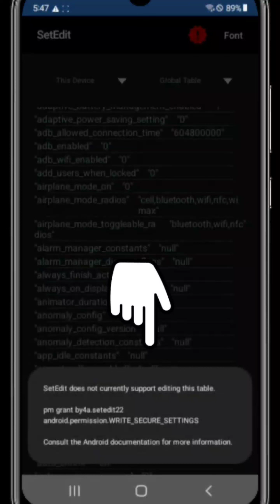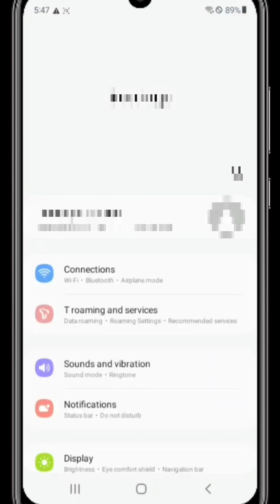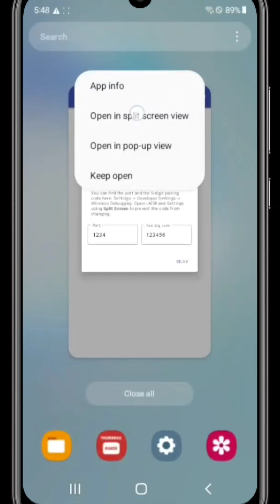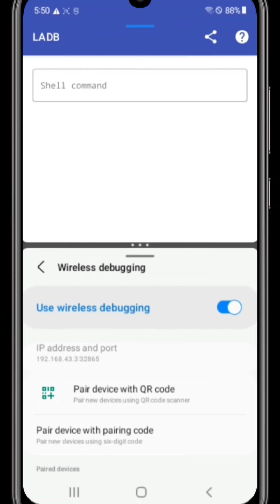تفعيل الاعدادات المتقدمة لطبيق setedit ... لاجهزة SAMSUNG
في الفيديو ده هشرحلك طريقة تفعيل الاعدادات المتقدمة لطبيق setedit للوصول لاعدادات global table
تفعيل الاعدادات المتقدمة علي تطبيق SetEdit ... لاجهزة SAMSUNG
عشان تقدر تفعل الاعدادات المتقدمة من تطبيق setedit هتحتاج تعمل الخطوات اللي في الفيديو ده
رابط ملف code.txt:

لتفعيل ميزة مغير الاصوات من مسرع الالعاب Game turbo بدون روت للاجهزة المدعومة شوف الفيديو ده:👇

لتفعيل ميزة مغير الاصوات من مسرع الالعاب Game turbo من خلال الروت للاجهزة الغير المدعومة شوف الفيديو ده:👇

لتفعيل الاعدادات المتقدمة في مسرع الالعاب Game turbo لأجهزة شاومي ريدمي و بوكو شوف الفيديو ده:👇